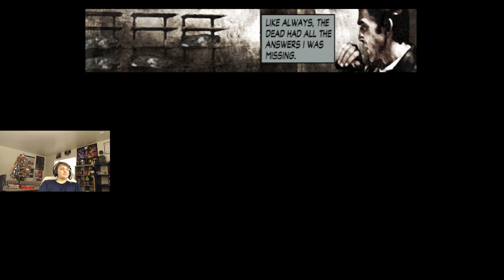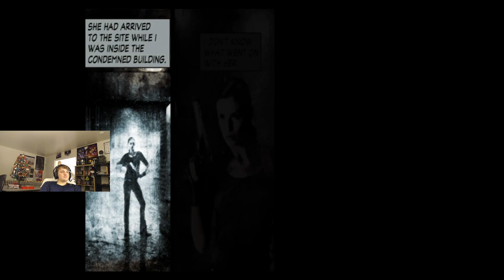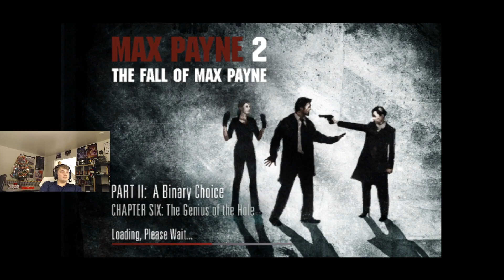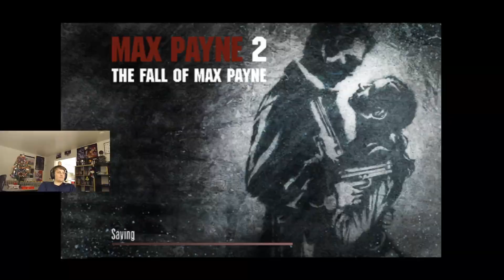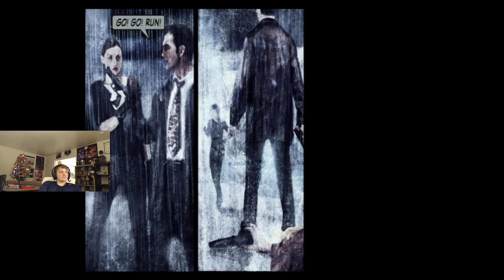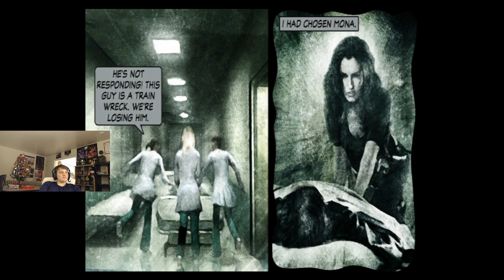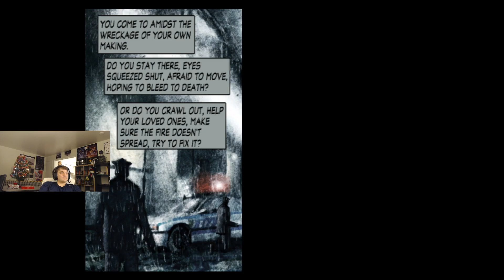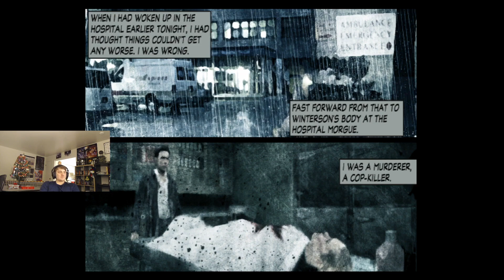Max Payne 2: The Fall of Max Payne - Part 3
This is part 3 of my playthrough of Max Payne 2: The Fall of Max Payne.  This is a fantastic sequel to a fantastic game. I had a blast playing this. I love the comic book storytelling. I hope you guys enjoy!